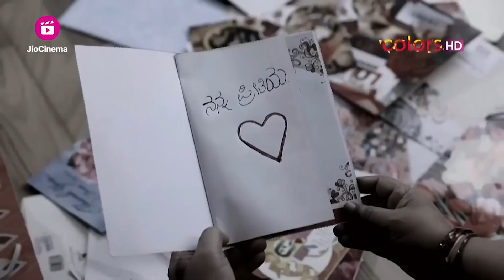Bhagyalakshmi - Ep. 254 | Full Episode | Sunanda's breakdown | Colors Kannada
Overwhelmed by Tandav's truth, Sunanda breaks down in front of Bhagya. Concerned and anxious, Bhagya presses Sunanda to share the cause of her distress. Will Sunanda muster the courage to unveil the truth to Bhagya?

STAR CAST: Sushma K. Rao, Padmaja Rao, Sudarshan Rangaprasad, Bhoomika Ramesh, Shamanth Gowda, Sushma Nanaiah

Two sisters, Bhagya and Lakshmi are married into two different houses, yet their fate seems to be the same. With lies, treachery and illusions surrounding both the sisters and their worlds on the brink of explosion, how they face all the problems that fate and their choices pose against them by becoming each other’s support when needed is the story of Bhagyalakshmi!